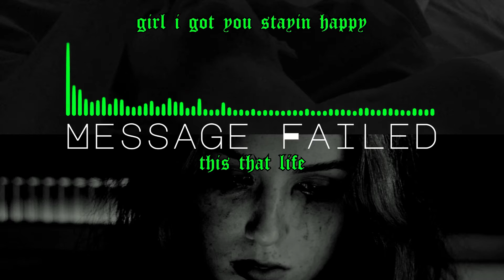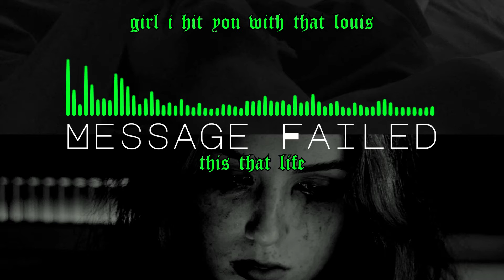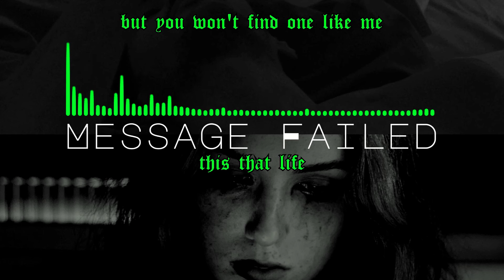Sunset Capone x Hoya Man Ban - This That Life (Official Lyric Video)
Produced, Mixed, and Mastered by Sunset Capone (@sunsetcapone)

Video by Gunlock Records